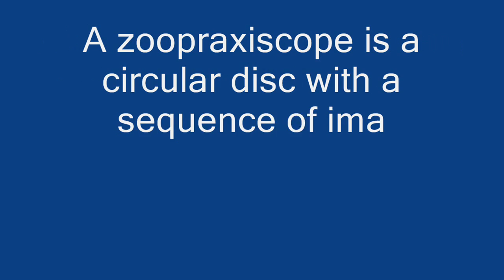Eadweard J. Muybridge - Pioneer of Motion Photography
Eadweard J. Muybridge is the  Pioneer of Animal Locomotion and  zoopraxiscope.